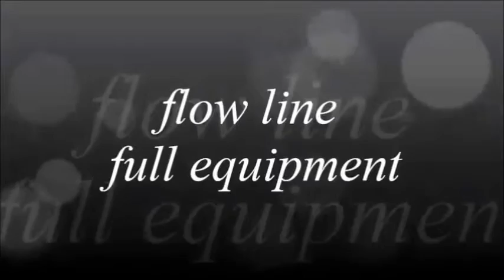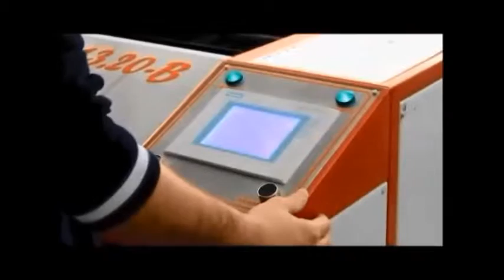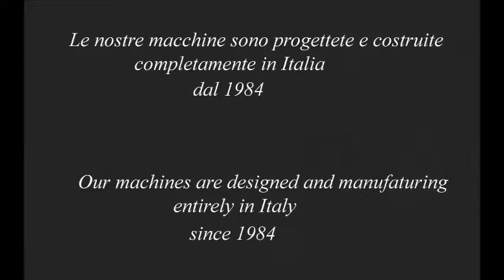LINEA COMPLETA FLEXOGRAFICHE - COMPLETE LINE FLEXOGRAPHIC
Linea completa per la realizzazione di lastre flexografiche in fotopolimero

Complete line for the production of flexographic photopolymer plates